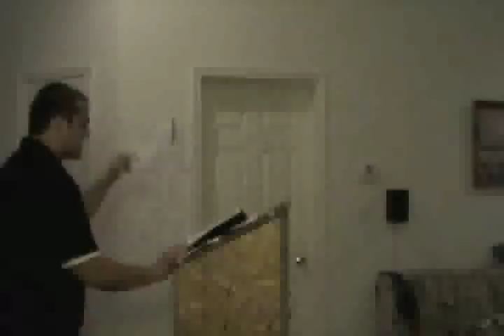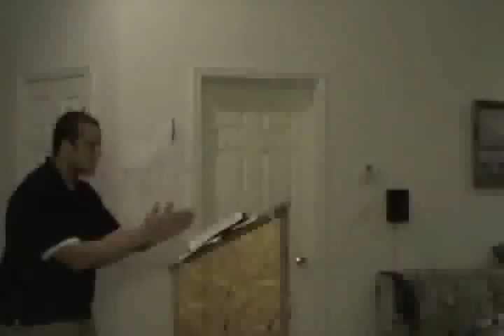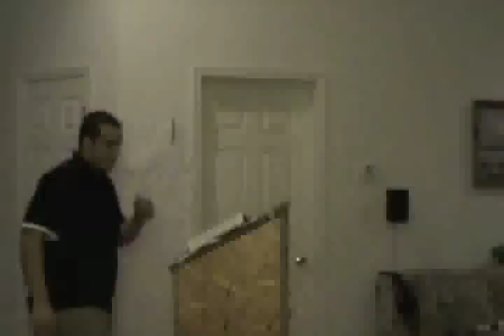Why We Left Bible Baptist Church